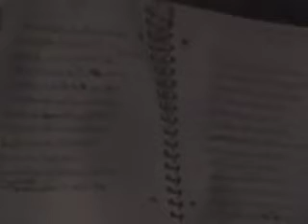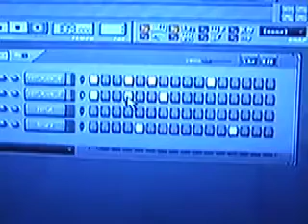ALMOST KINGS recording "LEGEND"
Atlanta rock/hip hop group ALMOST KINGS recording "LEGEND" in Atlanta's Virtuo Studios in January 2008.